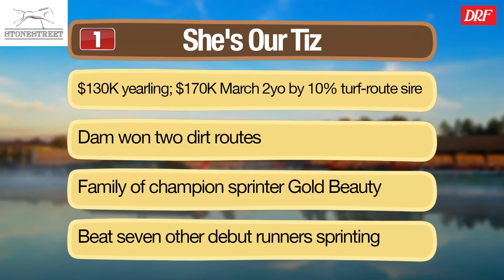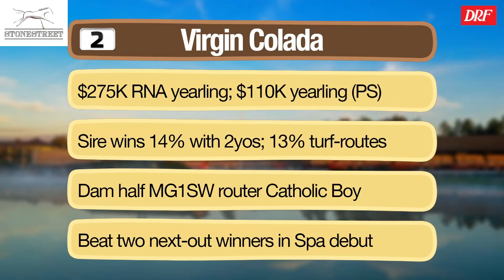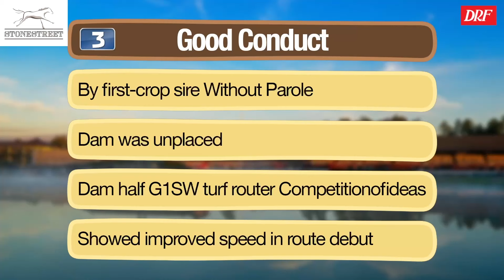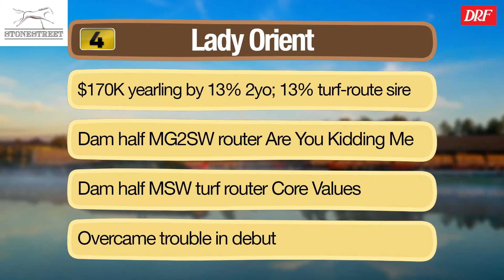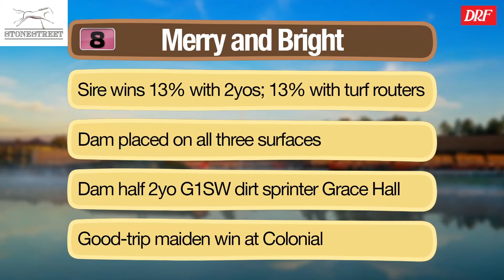Spa Babies | P.G. Johnson Stakes | August 28, 2024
Presented by Stonestreet, here are Dan Illman and Nicole Russo with a look at Saratoga's P.G. Johnson Stakes for Wednesday's Spa Babies.